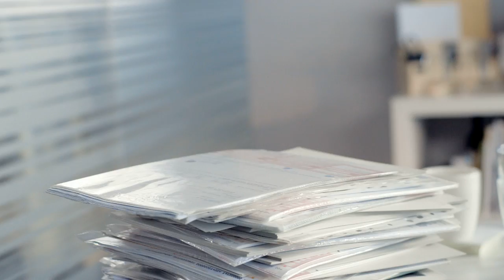Amis Podjetnik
Kreativni direktor: Petra Krulc, Tomaž Apohal
Tekstopisec: Uroš Sadek, Tomaž Apohal, Petra Krulc
Art direktor: Petra Krulc
Vodja projekta: Matjaž Butara
Produkcija: Supermarket d.o.o.
Režiser: Ven Jemeršič